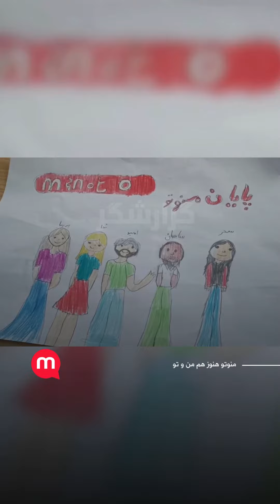نقاشی یک کودک برای شبکه منوتو